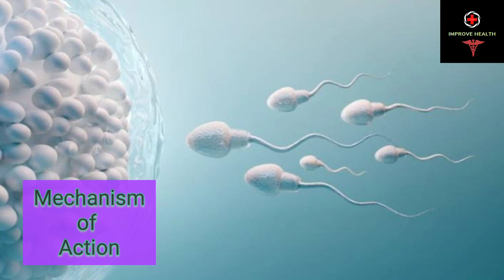Unmarried Pregnancy | Galti Se Pregnant Ho jaye to kya karna chahiye | Unwanted Pregnancy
Galti Se Pregnant Ho jaye to kya karna chahiye
unwanted pregnancy
galti se pregnant ho Jaye to konsi tablet le
pregnant medicine
galti se pregnant ho Jaye to kya kre
unmarried pregnancy
unmarried ladki galti se pregnant ho Jaye to kya kare
abortion methods for unwanted pregnancy